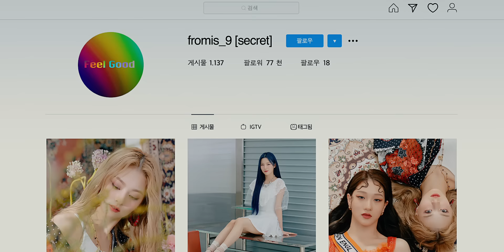프로미스나인 (fromis_9) - 'Feel Good (SECRET CODE)' M/V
프로미스나인 (fromis_9) - 'Feel Good (SECRET CODE)' M/V 입니다.

프로미스나인이 건네는 [My Little Society]로의 초대장
어떤 모습이든 그대로 보여줘도 괜찮은, 우리들의 자유로운 공간
‘9인 9색’ 매력으로 채운 ‘Feel Good (SECRET CODE)’

프로미스나인이 팔색조를 뛰어 넘는 ‘구색조’ 매력으로 돌아왔다. 아홉 명의 멤버 개개인의 색다른 매력으로 9인 9색 다채로운 캐릭터를 보여줄 [My Little Society].

지난해 6월 발매한 첫 번째 싱글 타이틀곡 ‘FUN!’을 통해 바라보기만 해도 기분 좋은 ‘프톤치드돌’로 입지를 공고히 다진 프로미스나인(fromis_9)이 9월 16일, 그들만의 활기찬 에너지를 가득 안고 약 1년 3개월 만에 세 번째 미니 앨범 [My Little Society]를 선보인다.

# 우리들의 자유로운 공간, 프로미스나인의 [My Little Society] 파티로 초대한다.

어떤 모습이든 그대로 보여줘도 괜찮은, 나의 감성과 취향으로 채운 나만의 작은 공간을 나타내는 프로미스나인의 세 번째 미니 앨범 [My Little Society]에는 누구나 느껴봤을 다양한 감성을 프로미스나인의 언어로 표현해, 리스너들의 공감대는 물론 프로미스나인만의 매력을 오롯이 느낄 수 있는 앨범이다.

프로미스나인은 타이틀곡 ‘Feel Good (SECRET CODE)’을 통해 ‘우리들의 자유로운 공간에서 느끼는 즐거움’이라는 메시지를 전했으며 이번 타이틀 곡 뮤직비디오에는 프로미스나인만의 사랑스러움과 솔직하고 자유로운 모습을 마음껏 담아냈다. 특히 눈을 뗄 수 없이 에너지 넘치는 퍼포먼스는 물론, 잠시도 멈출 수 없는 중독성을 선사하며 그들만이 보여줄 수 있는 ‘9인 9색’ 매력에 빠져들게 만들었다.

# 프로미스나인이 써 내려갈 새로운 이야기의 시작점

세 번째 미니 앨범 [My Little Society]는 총 5개의 트랙으로 구성됐으며 첫 번째 트랙이자 타이틀곡 ‘Feel Good (SECRET CODE)’ 외에도 키치한 인트로와 미니멀한 펑키 사운드가 특징인 두 번째 트랙 ‘Weather’, 이서연의 자작곡이자 감성적인 피아노 사운드가 어우러진 세 번째 트랙 ‘별의 밤’이 담겨 있다.

이어진 네 번째 트랙에는 재지한 무드에 이새롬이 작사로 참여해 누구나 한 번쯤은 마음속에 가져 봤음직한 풋풋한 설렘을 더한 ‘Somebody to love’, 다섯 번째 트랙에는 뉴디스코 장르를 기반한 발랄한 무드의 곡이자 이새롬과 박지원이 작사로 참여해 곡의 재미 요소를 더한 ‘물고기’가 수록돼 다양한 장르와 다채로운 보이스 톤을 선사하며 한층 변화한 모습을 보여준다.

프로미스나인은 이번 앨범을 통해 그들이 가진 고유한 밝은 에너지를 훨씬 성장시킨 새로운 매력으로 본인들이 가진 폭넓은 음악적 역량을 드러냄은 물론, 더욱더 사랑스럽고 더욱 솔직하게 우리 곁에 다가와 그들만의 이야기를 들려줄 것이다.